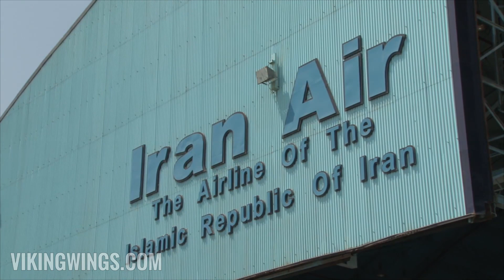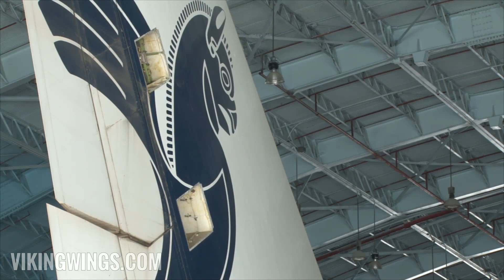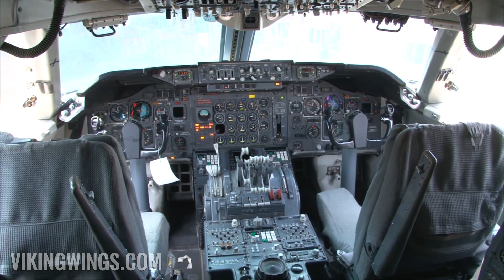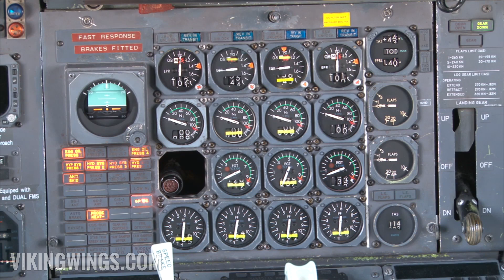IRAN AIR 747SP | PART 2 | MAINTENANCE | TEHRAN | IRAN AVIATION | B747SP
Welcome to Tehran, Mehrabad Airport and Iran Air maintenance.
EP-IAA and EP-IAD is in for maintenance and you will be on this tour of the maintenance.

► Aircraft history:
• EP-IAA c/n: 20998

► SOCIAL MEDIA AND LINKS:

• B747SP WEBSITE contains information on ALL 45 built 747SP.